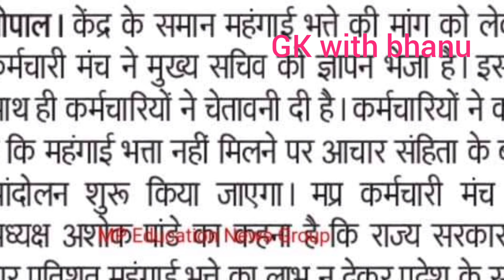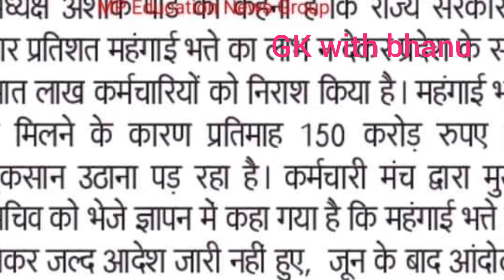महंगाई भत्ता आदेश जल्द जारी || mp karmchari da latest update